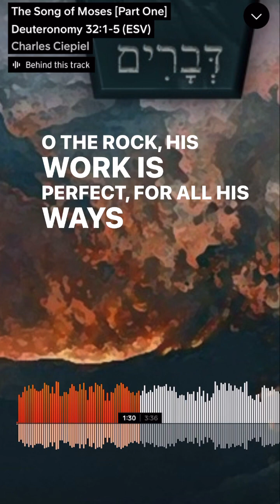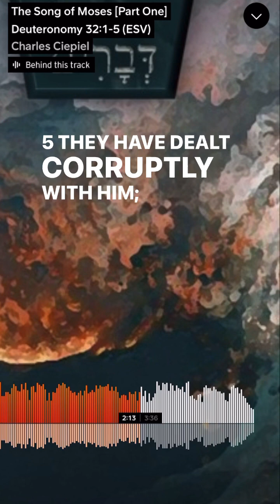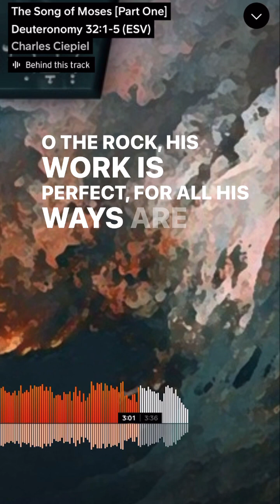The Song of Moses [Part One] Deuteronomy 32:1-5 (ESV)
THE SONG OF MOSES
[Part One]
Deuteronomy 32:1-5

Scripture Song for Meditation & Memorization
Solo Piano & Voice by Charles Ciepiel

1 Give ear, O heavens,
and I will speak,
And let the earth hear
The words of my mouth.
2 May my teaching drop as the rain,
My speech distill as the dew,

Like gentle rain upon the tender grass,
And like showers upon the herb.
3 For I will proclaim the name of Yahweh;
Ascribe greatness to our God!

4 The Rock, His work is perfect,
For all His ways are justice.
O The Rock, His work is perfect,

A God of faithfulness,
And without iniquity,
Just and upright is He.

5 They have dealt corruptly with Him;
They are no longer His children
Because they are blemished;
They are a crooked
And twisted generation.

(chorus)
But the Rock, His work is perfect,

The Holy Bible, English Standard Version (ESV)

Going through the book of Deuteronomy back in 2017, I came to “The Song of Moses” in chapter 32. I thought it was so cool that God instructed Moses to write a song! And not just any song, but one that would be remembered for generations. As soon as I read it, I thought, “I'm going to try to put this to music,” just to get it into my heart. My son Josiah and I have had many conversations about Moses over the years. This Moses was no slouch, or primitive man! He was trained at the highest level of education of his time as a prince of Egypt. And then he led Israel for years and years, through the wilderness. And not to mention, the presence of God, and word of the Lord with him daily. Hope this attempt helps you meditate on the word!

And the LORD said to Moses, “Now therefore write this song and teach it to the people of Israel. Put it in their mouths...” (Deut. 31:19a)